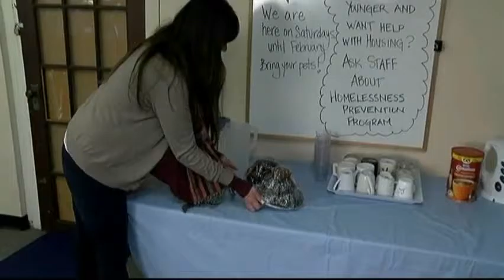Vital People: Out of the Rain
Almost 20 years ago, a group of downtown outreach workers, saddened by the lack of shelters for Victoria’s street youth, created Out of the Rain. Each year since, the shelter has given homeless youth a warm, safe place to sleep through the coldest months of the year.

Learn more about this important service with the latest Vital People from CHEK News and the Victoria Foundation.